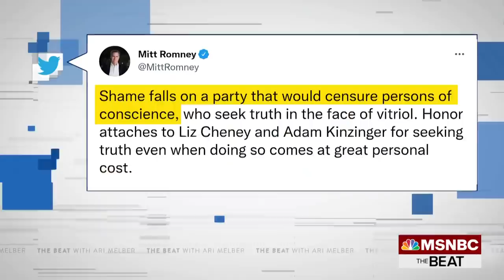'Un-American': Pence Drops MAGA-World Bomb Rebuking Vote Stealing Plot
As Donald Trump becomes increasingly unhinged about the insurrection, former vice president Mike Pence has officially repudiated the MAGA election lie, saying “Trump is wrong” and that he did not have the right to overturn the 2020 presidential election. Meanwhile, the RNC has voted to censure the GOP’s top Jan. 6 critics, saying the rioters were engaging in “legitimate political discourse.”